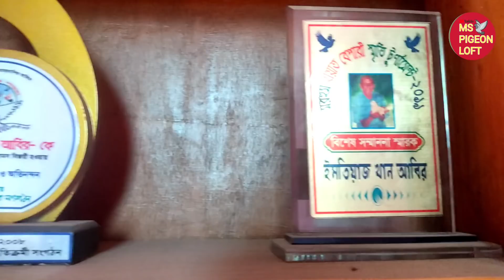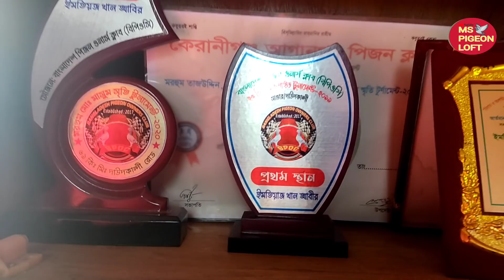আবির ভাই এর ৭২ জেনারেশনের কবুতর।১ম পর্ব।mspigeonloft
Device : redmi Note 10 lite.
Edit : Kainmastar & pixellab.
Gimbal : Moza mini mx 2.
Mic : Boy By M1